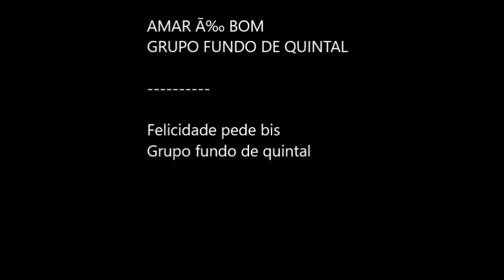Seleção de músicas - Mario Sérgio - Fundo de Quintal